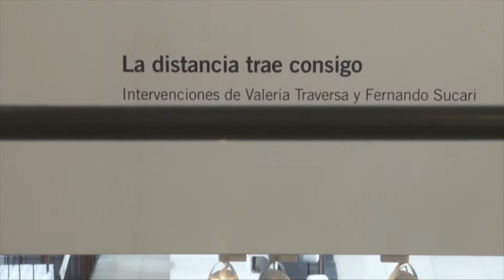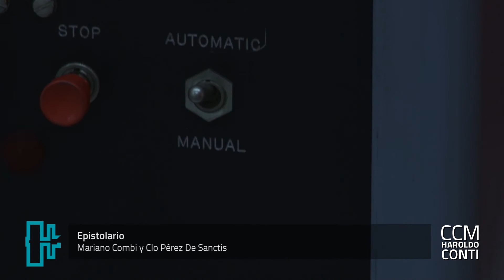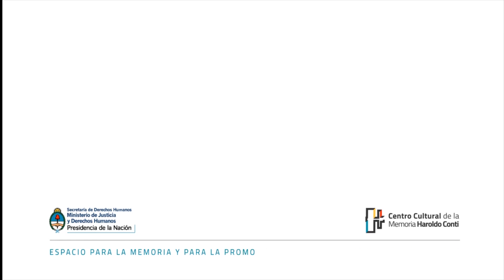Artes Visuales / Muestras Noviembre 2015 - Febrero 2016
ARTES VISUALES / OCTUBRE 2015 / ACTIVIDAD GRATUITA
Artes Visuales
Luego de las muestras de "Yuyo" Noé y Ricardo Carpani que se exhibieron en la sala 1 del Conti este año, se puede visitar hasta el 21 de febrero una instalación de Luciana Lamothe, “Bidimensional Bisagra”. Esta obra constituye un nuevo paso adelante para una joven artista que sigue experimentando con la flexibilidad de los materiales y las estructuras, siempre en relación al cuerpo y al peligro latente que da forma a los objetos. Además se inauguraron "Epistolario" de Mariano Combi y Clo Pérez De Sanctis; “Cuando todo el ruido se duerma”, muestra de pintura de Diego Figueroa (con la curaduría de María Lightowler y Silvina Pirraglia); "La sombra invertida", videoinstalación de Lucas Turturro y "La distancia trae consigo", intervenciones de Fernando Sucari y Valeria Traversa. Todas las muestras se exhiben hasta el 21 de febrero de 2016 en el Centro Cultural de la Memoria Haroldo Conti (ex ESMA) con entrada libre y gratuita.